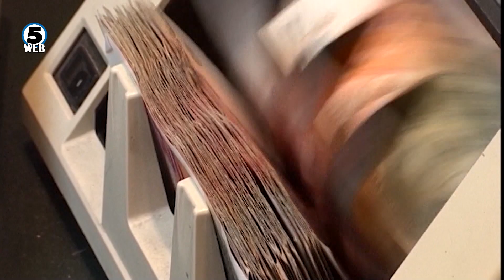Механизам за заштита од дискриминација на инвестиции, договори работната група за економија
Македонците полесно до бизнис во Бугарија, и бугарските компании тука.